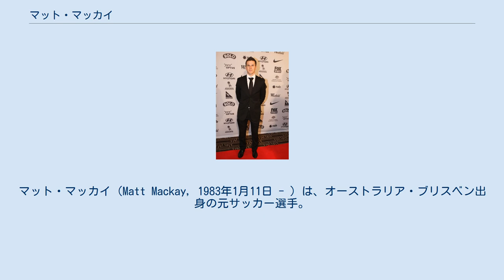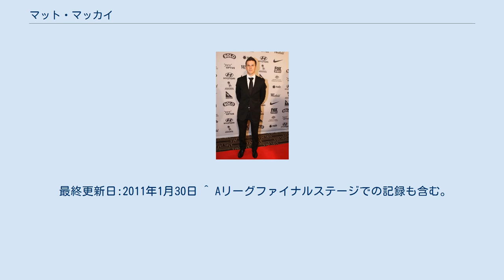マット・マッカイ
ブリスベン・ストライカーズFCの選手
マット・マッカイ（Matt Mackay, 1983年1月11日 - ）は、オーストラリア・ブリスベン出身の元サッカー選手。
現役時代のポジションはMFで、攻撃的MF・セントラルMF・左サイドMFをこなした。
AFCアジアカップ2011の同国代表に選出され5試合に出場した。
マット・マカーイとも表記される。
 Brisbane Grammar Schoolで学びプレーしたのち、Aリーグが発足した17歳の時から長くブリスベン・ロアーFCでプレイしてきた。
2011年にスコティッシュ・プレミアリーグのレンジャーズFCへ移籍するが出場機会は乏しかった。
2012年、韓国Kリーグの釜山アイパークへ移籍。
2013年には中国サッカー・スーパーリーグの長春亜泰足球倶楽部に移籍した。
 2003年には2003 FIFAワールドユース選手権のメンバーに選出された。
 2006年8月16日に行われたAFCアジアカップ2007 (予選)・クウェート戦でオーストラリア代表デビューした。
しかし、次に出場機会が巡ってきたのは2009年1月28日のAFCアジアカップ2011 (予選)・インドネシア戦であった。
2010 FIFAワールドカップのメンバーからは落選したが、監督がホルガー・オジェックに変わってから、再び代表に選出される。
AFCアジアカップ2011本大会では5試合に出場し、アシストを記録するなど大きな活躍を見せた。
 2012年9月6日のレバノンとの親善試合で代表初得点を挙げた。
 2013年7月、東アジアカップ2013のオーストラリア代表に選ばれた。
 最終更新日:2011年1月30日 ^ Aリーグファイナルステージでの記録も含む。